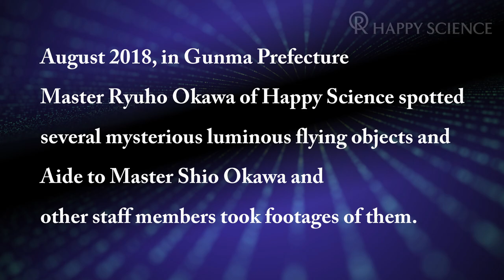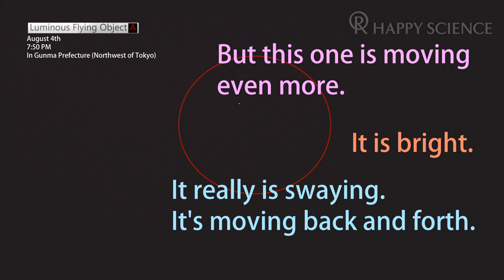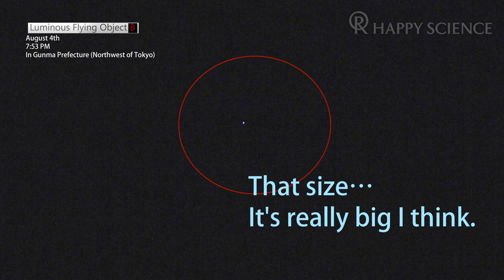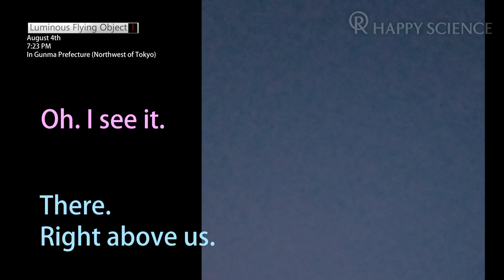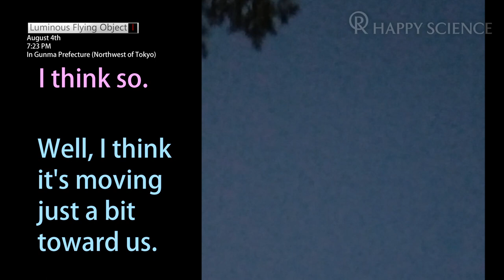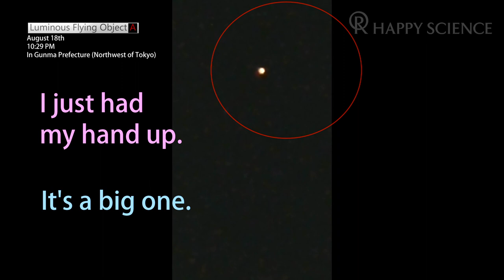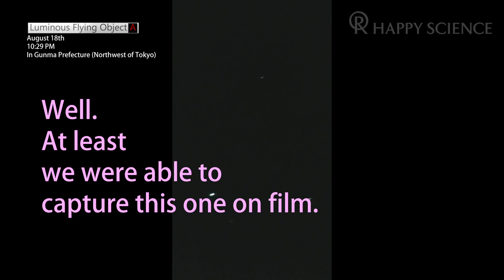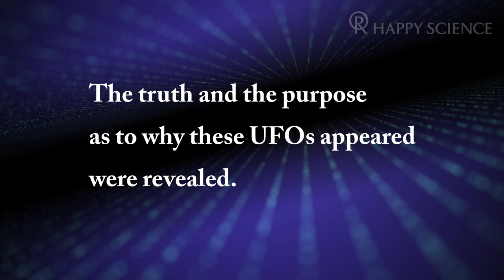[UFO Sighting] Successfully captured on video by Master Ryuho Okawa and Shio Okawa! What were they?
August 2018, in Gunma Prefecture
Master Ryuho Okawa of Happy Science spotted several mysterious luminous flying objects and Aide to Master Shio Okawa and other staff members took footages of them.

Spotted by Master Ryuho Okawa
Recorded by Aide to Master Shio Okawa
            Yuka Yamami
            Kumiko Hayashi
Witness Ai Saito

HS PICTURES STUDIO

Coming to theaters in Japan and the United States, Oct 12, 2018!